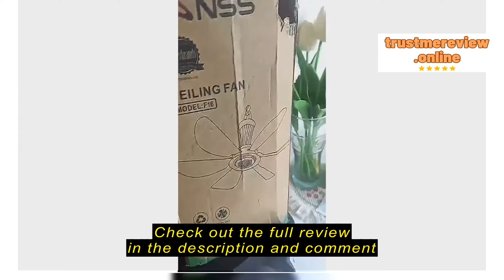Review NSS Portable Big Size Ceiling Fan Elctric Fan With 4 Leafs 700MM Household Hanging Fan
NSS Portable Big Size Ceiling Fan Elctric Fan With 4 Leafs 700MM Household Hanging Fan